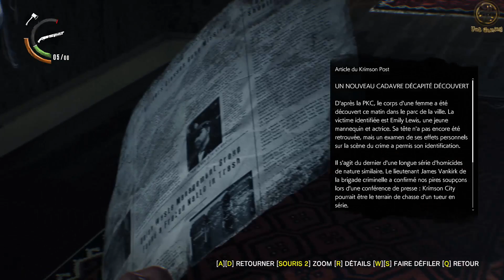The Evil Within 2 - Let's Play #8 [FR] Sans Commentaires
The Evil Within 2 est un Survival-Horror dans lequel vous incarnez l'ex-inspecteur Sebastian Castellanos toujours en quête de réponses. Une chance de sauver sa fille va lui être offerte, mais pour ce faire il devra plonger dans un monde cauchemardesque. Cette suite de The Evil Within donne la possibilité aux joueurs d'adapter son approche en jouant la carte de l'affrontement ou de l'infiltration.

**Configuration Requise**

Système d'exploitation : Windows 7/8.1/10 (64-bit versions)
Processeur : Intel Core i5-2400 / AMD FX-8320 or better
Mémoire vive : 8 GB de mémoire
Graphiques : NVIDIA GTX 660 2GB / AMD HD 7970 3GB or better
Espace disque : 40 GB d'espace disque disponible